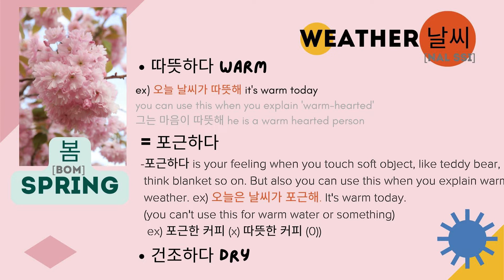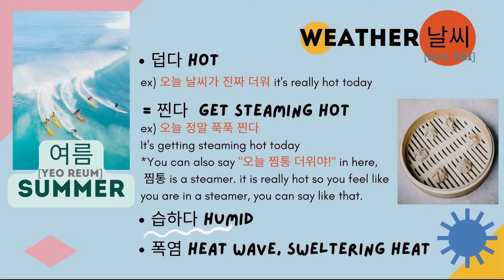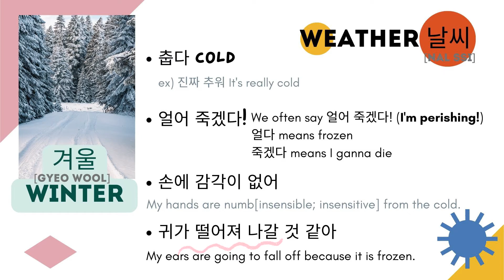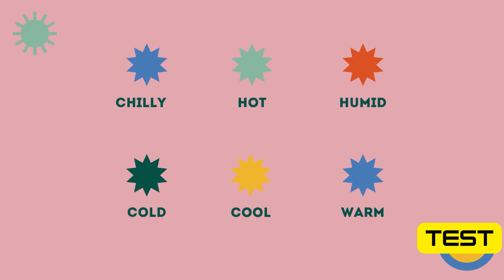Learn Korean vocabulary: speaking and listening words season & weather 계절과 날씨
This video includes Korean vocabularies and expressions. Speak Korean with Judy helps Korean learners who want to speak Korean fluently.
Let's check your vocabulary bank :) How can you read season and weather in Korean and what Korean expressions are often used. I hope this video is helpful for you!

Learn how to use season and weather vocabulary & expressions.